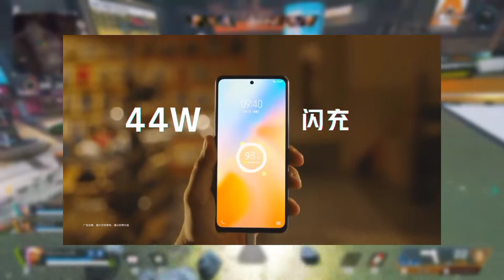Best Gaming Phone For BGMI Under 20000 🔥|| Extreme + 60 FPS Gameplay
If you want to buy these smartphones

Here are the links……👇👇

Realme Narzo 50 pro

Samsung galaxy M52:-Limited-time deal: Samsung Galaxy M52 5G (ICY Blue, 8GB RAM, 128GB Storage) Latest Snapdragon 778G 5G | sAMOLED 120Hz Display

Realme 9 se:-Realme 9 5G SE (Starry Glow, 6GB RAM, 128GB Storage)

Iqoo Z5 :-Limited-time deal: iQOO vivo Z5 5G (Arctic Dawn, 8GB RAM, 128GB Storage) | Snapdragon 778G 5G Processor | 5000mAh Battery | 44W FlashCharge